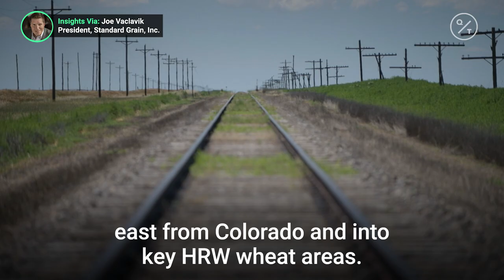Winter wheat faces tough growing season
Some of the weather issues appear to be short-term, but there are still currency and quota issues in the market. Insights via @cmegroup